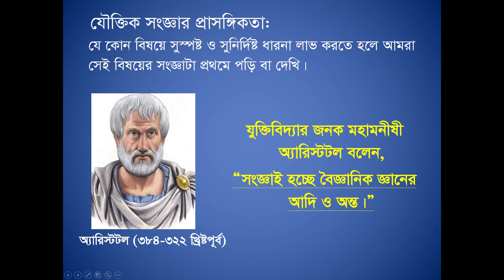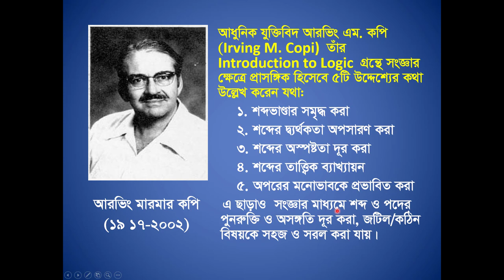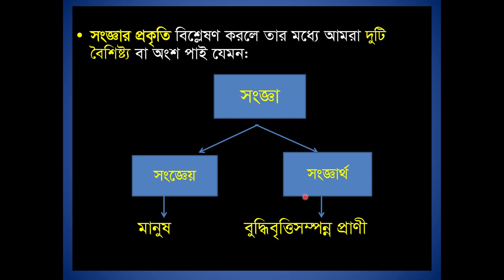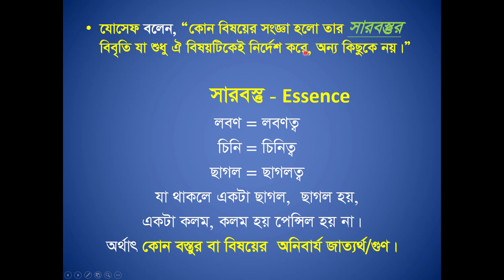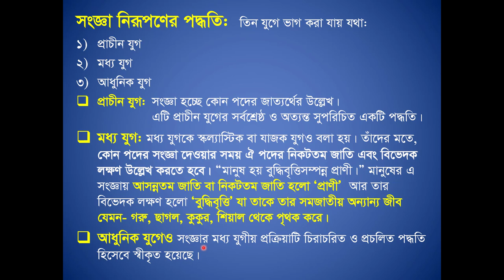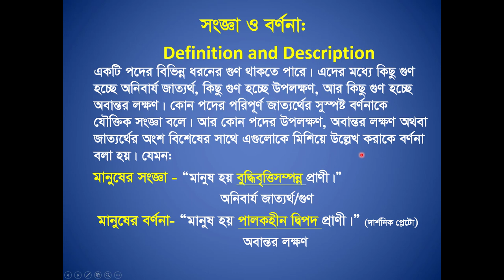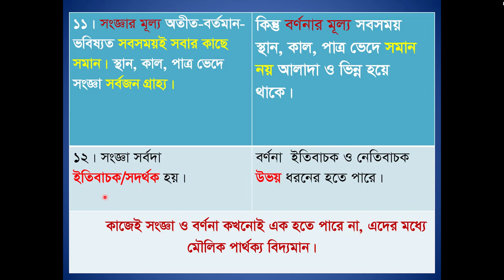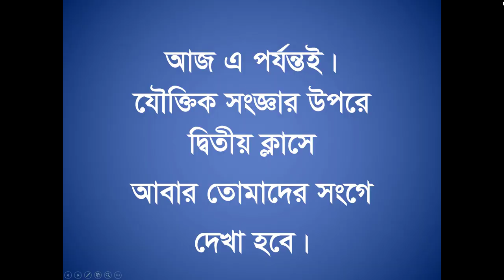Logic 2nd Paper Class 1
Logic - 2nd Paper
Chapter - 1
Topic - যৌক্তিক সংজ্ঞা